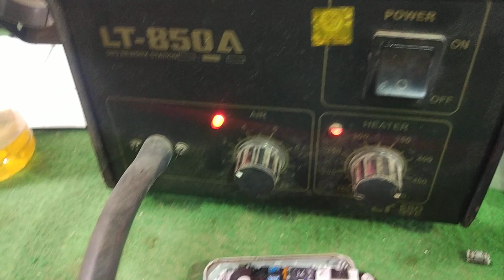how we safely remove samsung smart phone charging jack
or instagram pe bhi ajana usme sandeeproli name se id hai

my best mic boya dslr iphone camcorder sony android
my best lovely tripod
my love mobile best camra

mobile
my soldering iron kit
my smd quick

flexible temperd glass 0.3 mm
11D temperd glass
red lg3500 charger
us gold lg 3500 charger
red m600 charger
erd 2 amp fast charger
troops 2 amp fast charger
erd data fastcharge basic keypad back case
transparent back case
printed back case
mi copy handsfree
cyomi handsfree
reviera handsfree
i konson handsfree